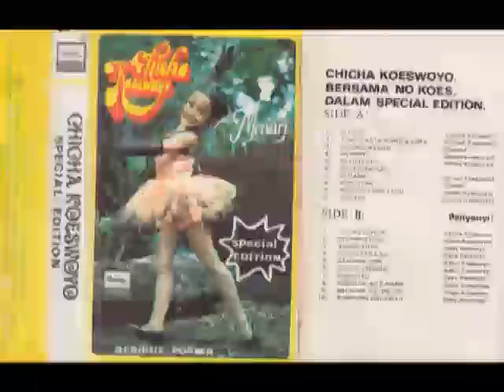(Full Album) Chicha Koeswoyo # Menari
1.   Si Paul (Nomo Koeswoyo)
2.   Turut Kata Mama & Papa (Nomo Koeswoyo)
3.   Jagung Bakar (Pompi)
4.   Merpati (Nomo Koeswoyo)
5.   Satu Tambah Satu (Nomo Koeswoyo)
6.   Ulang Tahun (Nomo Koeswoyo)
7.   Si Manis (Nomo Koeswoyo)
8.   Hop Titah (Pompi)
9.   Adikku Yang Lucu (Nomo Koeswoyo)
10. Menari (Nomo Koeswoyo)

Produksi : Remaco